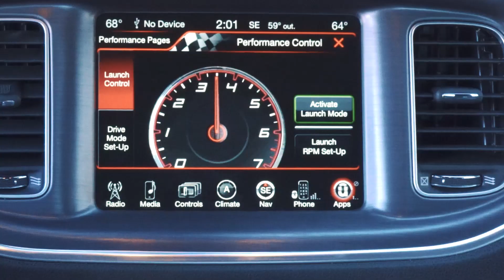Dodge Charger R/T Scat Pack - Teste Webmotors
► Transgressor, assim podemos definir o Charger R/T Scat Pack. Ele viola o estereótipo dos sedãs convencionais com seu HEMI V8 6.4L de 492 cv e seu comportamento insano. WebMotors derreteu os pneus traseiros do Dodjão pelas estradas dos EUA sem dó! Confira!

Vídeos todas as terças-feiras às 11h!